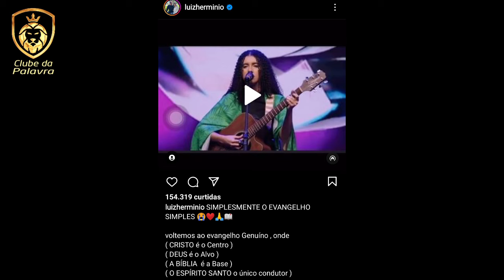AYMEÊ ROCHA AGITA REALITY SHOW E EVANGÉLICOS! PR FAZ ANÁLISE DA CANÇÃO!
Mais uma vez o formato das mídias sociais desbancaram a televisão e mostrando força, público e relevância!
Pois no evento Dom Reality 2, que é transmitido via YouTube pelo canal EAD UniCesumar de Maringá - Paraná, trouxe um assunto de extrema relevância para a igreja cristã e para o país, através da jovem cantora Aymeê Rocha, com a canção de sua autoria "Evangelho de fariseus", onde a cantora fala sobre as dificuldades na Ilha de Marajó, no Pará.

CONHECIMENTO É TUDO 👉 + De 1.000 alunos já estudaram nossos materiais 👇
📓 EBOOK - DESVENDANDO SEITAS E HERESIAS!
🚨 Identifique e defenda a sua fé contra seitas e heresias!
🚨 Saiba tudo sobre o perigo dos lobos em pele de cordeiro, os falsos profetas!
📓 EBOOK - HISTÓRIA DE ISRAEL!
⚝ Origem, Êxodo, Reis, Segundo Templo
⚝ Fundação de Israel, Batalha Gogue e Magogue
⚝ Nova Jerusalém
🎬 Acesse nosso canal para vídeos completos @ClubedaPalavra